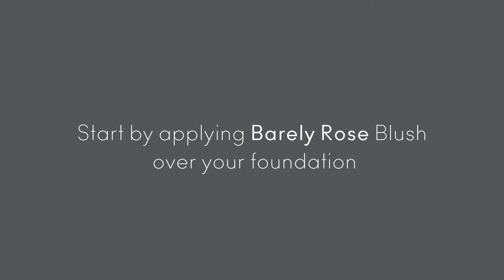Jane Iredale Signature Look - 'Nude'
Jane Iredale Signature Look How TO video - 'Nude'.